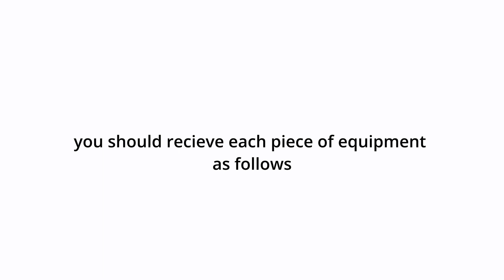Hulkfit Pro Series Power Cage Assembly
The Hulkfit Power Cage is a centerpiece to any home and garage gym without spending a fortune. With the ability to handle up to 800 pounds, this power cage gives you the flexibility for multiple strength training exercises, including squats, rack pulls, overhead press, deadlifts, pull-ups, chin-ups, and more. More importantly, this versatile home gym rack provides users a safe environment to exercise within a compact space.

The power cage is also customizable with optional add-ons including a Lat Pull Down and Low Row attachment and Cable Crossover Machine attachment.

PRODUCT SPECIFICATIONS

Assembled Height 81-85 in
Assembled Width 44 in
Assembled Depth 47 in
Product Weight 135 lbs
Warranty 2 yrs
GREAT FOR:

Strength Training
Body Weight Training
Resistance Band Training
Circuit Training
WHAT'S INCLUDED:

Power Cage - 800 pound capacity
2x safety bars/safety straps with J-hooks*
2x BONUS J-hooks
2x circle dip bars
2-year warranty